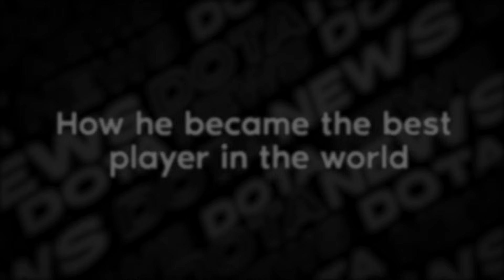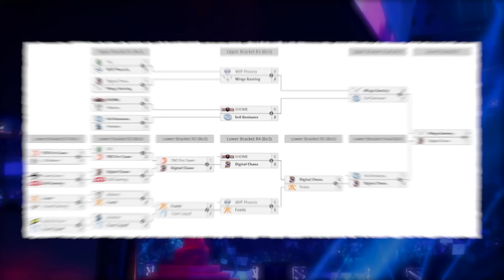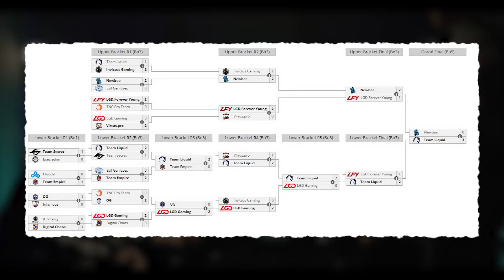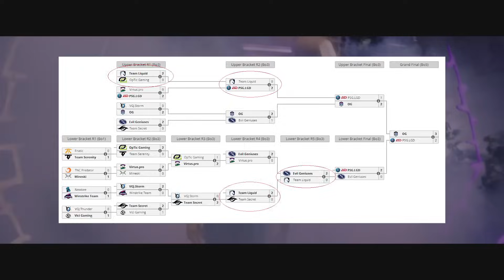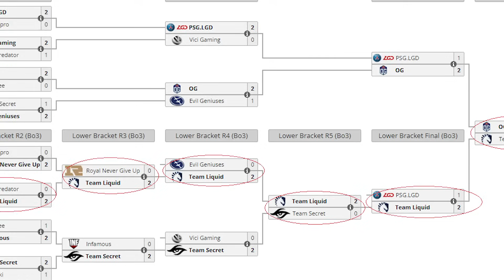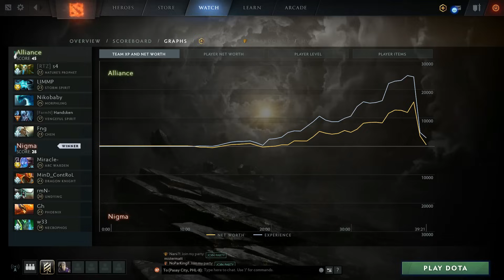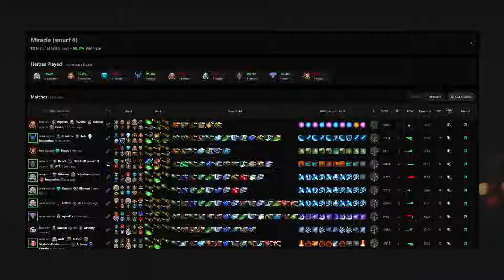FULL STORY: HOW MIRACLE BECAME THE BEST DOTA PLAYER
00:00 - Introduction to the story about Miracle
00:30 - Miracle's Epic Journey: From Jordan to Dota Stardom
02:04 - Dota Domination: Miracle's Rise with OG and Team Liquid
08:18 - Pinnacle of Triumph: Miracle's Legendary TI7 Victory
16:06 - Turning Tides: Miracle's Transition and Nigma's Challenges
17:05 - Nigma's Odyssey: Miracle's Career Shifts and Struggles
20:57 - Dota Icon: The Everlasting Legacy of Miracle
22:43 - Rekindling Hope: Miracle's Comeback and Nigma's Future
23:42 - Closing Remarks & Future Predictions